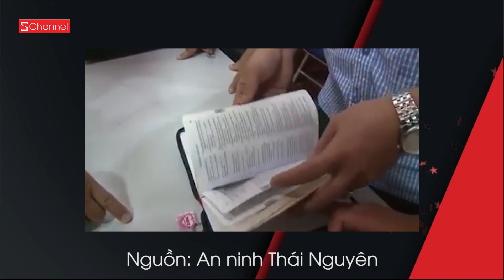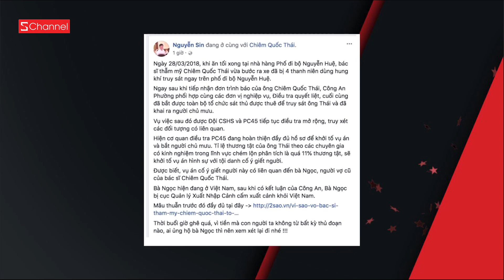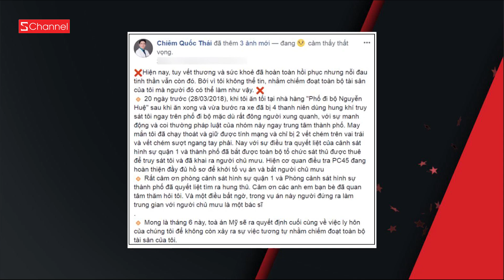SỐC! Xuất hiện tà giáo Hội thánh của Đức Chúa Trời | Bác sĩ Chiêm Quốc Thái bị truy sát | GNCN 18/4